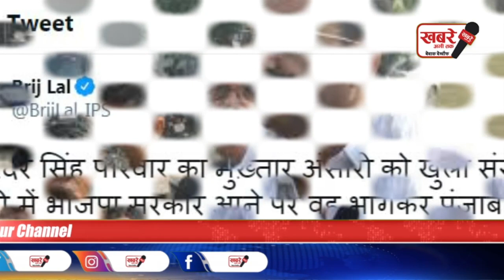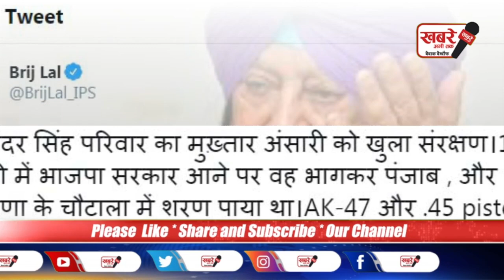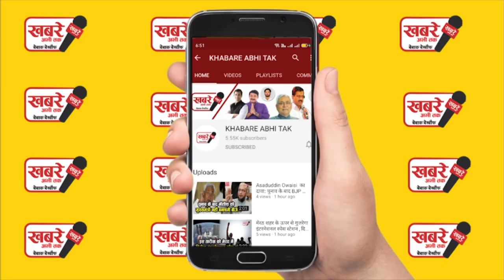मुख्तार अंसारी के लिए आसान नहीं होगा पंजाब से यूपी के बांदा तक 890 KM का सफर